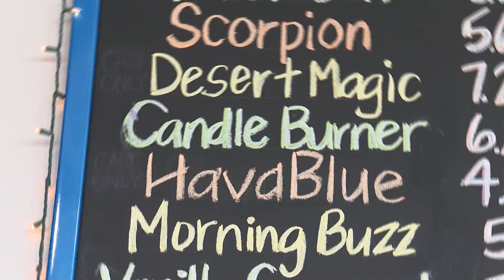Roadtrippin 3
SUMMER IS IN FULL SWING.. AND MANY ARE LOOKING TO ESCAPE .

WITH TRAVEL RESTRICTIONS IN PLACE.. CAR TRIPS AND CAMPING HAVE BECOME INCREASINGLY POPULAR.

TO HELP YOU NAVIGATE WHERE TO GO ON A TANK OF GAS..  WE ARE TAKING US “ROAD TRIPPIN.’